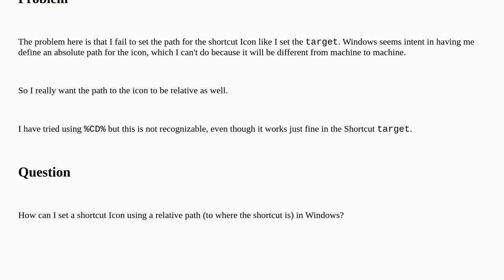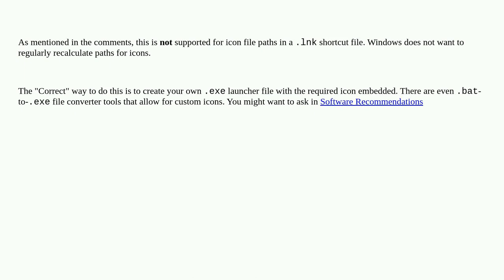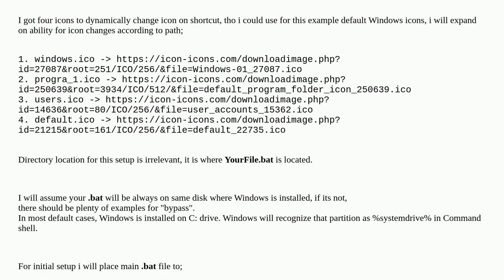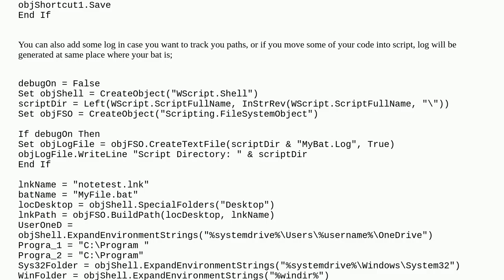How to set Windows Shortcut icon to relative path?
A special thanks goes out to the awesome community

  icons windows shortcuts